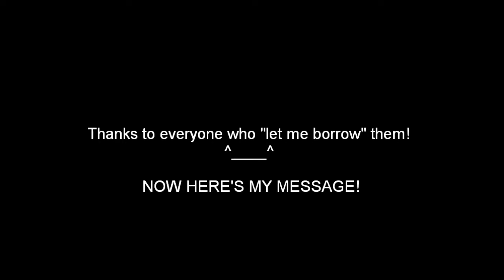Chantal & Sharon!!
HAPPY LATE BIRTHDAYY! Love you guys muchos & wishing only the best wishes for you~

I know some of the people, they got cut off but man! you guys start before i even say go! D: